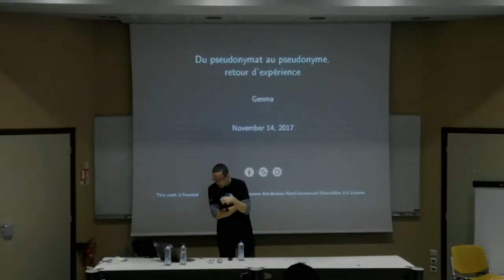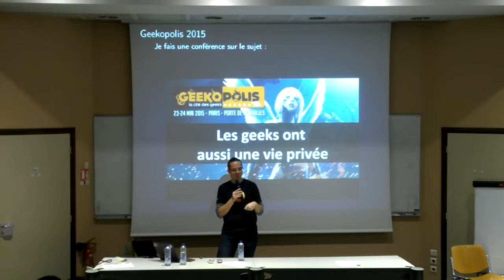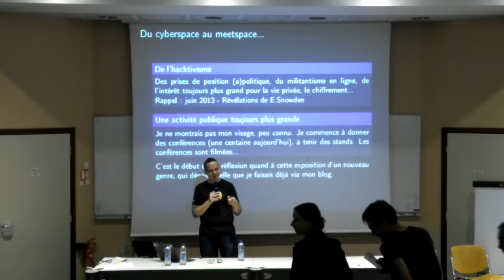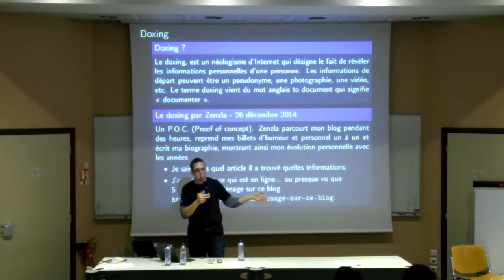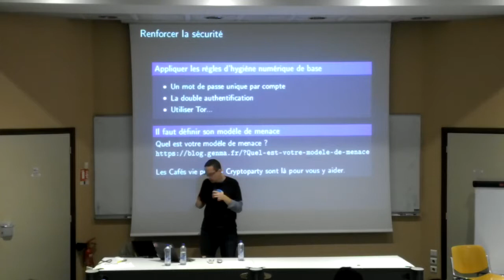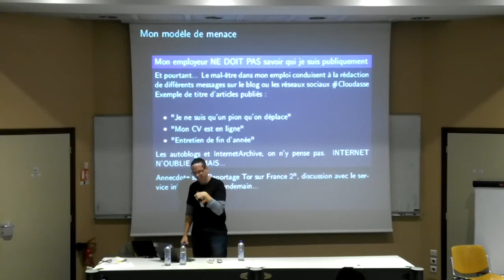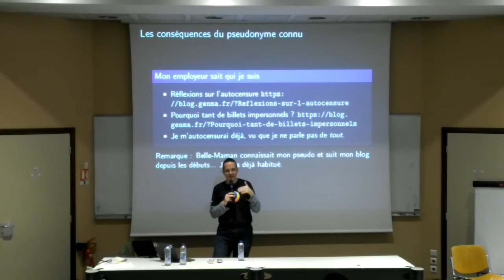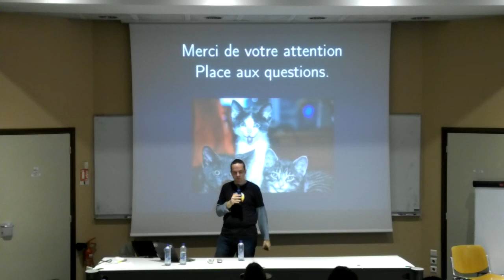Du pseudonymat au pseudonyme, retour d'expérience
Témoignage et retour d'expérience sur mon passage du pseudonymat au pseudonyme, et les conséquences que ça sur ma vie de tous les jours.

Pendant près de 15 ans, depuis mes débuts sur Internet, j'ai toujours fait de la gestion de mon identité numérique, séparant mon identité civile, Jérôme, de mon identité numérique, Genma, sous laquelle je tiens un blog. Ce pseudonymat a été maintenu malgré une activité publique plus importante au travers de différentes participations à des événements et des conférences, même si l’étanchéité entre ces deux identités était assez poreuse... Avec mon nouvel emploi, le choix d'outer ce pseudonymat et de passer au pseudonyme a été fait? Pourquoi? Dans quel but? Quelles conséquences sur ma vie professionnelle, le fait que mon employeur sache que je suis Genma?

Le tout sur fond de retour d'expérience avec des réponses à des questions tells que quels sont les pièges rencontrés et à éviter dans le cadre du pseudonymat? Ou encore en quoi le pseudonymat est-il différent de l'anonymat et du pseudonyme?